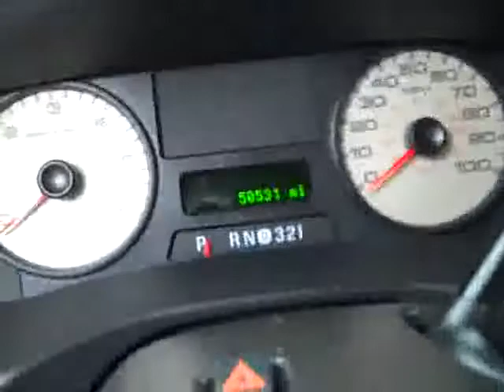2005 Ford F-250 Super Duty CREW-SHORT-LARIAT-V10-4WD-HEATED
2005 FORD F-250 SUPER DUTY Fond Du Lac, WI
Stock #19963

536 S. Seymour St.

WATCH A FULL HD VIDEO OF THIS TRUCK! 6.8 LITER V10 ENGINE, FULL FOUR DOOR CREW CAB, SHORT BOX, LARIAT PACKAGE, AUTOMATIC TRANSMISSION, 4X4 SHIFTER ON THE FLOOR FOUR WHEEL DRIVE, DUAL POWER HEATED TAN LEATHER SEATS, 40/20/40 SPLIT BENCH SEATING, TOWING PACKAGE(RECEIVER HITCH, TRANSMISSION COOLER, & WIRING), 4.10 GEARS WITH LIMITED SLIP DIFFERENTIAL, WHITE-LETTER BF GOODRICH RUGGED TRAIL T/A LT265/70 R17 TIRES, BEDMAT, FORD FACTORY STAINLESS STEEL STEPBARS, CAMPER PACKAGE WITH ANTI SWAY BARS, EXTRA PAYLOAD LEAF SPRING, BEDMAT, SLIDING REAR WINDOW, KEYLESS ENTRY, DRIVERSIDE DOORCODE ENTRY, CD PLAYER, SLIDING REAR WINDOW, TINTED WINDOWS, FOG LIGHTS, MULTI-FUNCTION STEERING WHEEL, DRIVER INFORMATION CENTER, WOODGRAIN DASH AND DOOR TRIM, POLISHED ALUMINUM RIMS, HUSKY ALL WEATHER FLOORMATS, AIR, CRUISE, TILT, POWER LOCKS, POWER WINDOWS, THIS TRUCK IS ELIGIBLE FOR AN EXTENDED PARTS AND SERVICE AGREEMENT! AWSOME MEDIUM WEDGEWOOD BLUE METALLIC OVER ARIZONA BEIGE TWO TONE PAINT SCHEME! THIS IS ONE OF THE SHARPEST 2005 F250 CREWCAB SHORTBOX V-10 TRUCKS WE HAVE EVER HAD ON THE LOT! DON'T MISS OUT ON THIS ONE! MAKE YOUR MOVE BEFORE THIS AWESOME 4WD 3/4 TON IS GONE! 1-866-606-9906. VIEW OUR COMPLETE INVENTORY OF OVER 350 TRUCKS AND SUV'S . ***If you are looking for financing Lenz Truck Center can help!  We have on the spot financing! Bad Credit or Good we will work with your 17 banks to get you approved and for a great rate! If you live far away or close to us we make it our promise to make sure you are a happy customer before, during, and after the sale! Lenz Truck Center has been in business and family owned for 20 years! With a new generation taking over we plan on making this the place you and your children buy their next vehicle! Lenz Truck Center is the country's fastest growing dealership!  Lenz Truck Center has grown from about a 40 vehicle inventory in 1999 to over 400 today!  Our selection is unmatched in the industry with more high quality used diesel trucks than anyone in the Midwest. All here in Fond du Lac, Wi!  All of our vehicles are Lenz Certified and ready to be delivered!  All prices are plus any applicable state taxes and service fees.  We will do our best to keep all information current and accurate, however the dealership should be contacted for final pricing and availability.